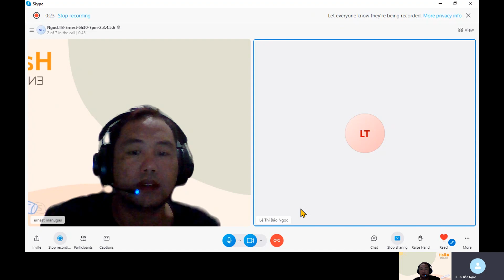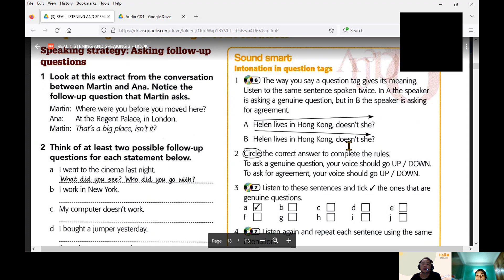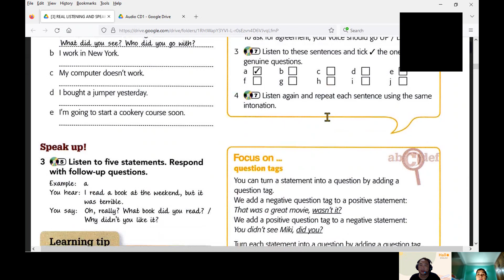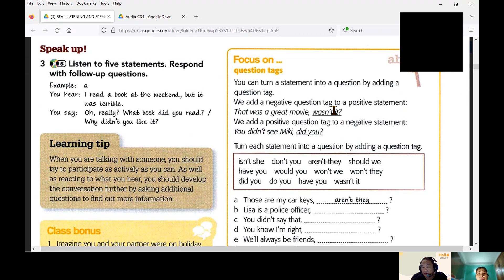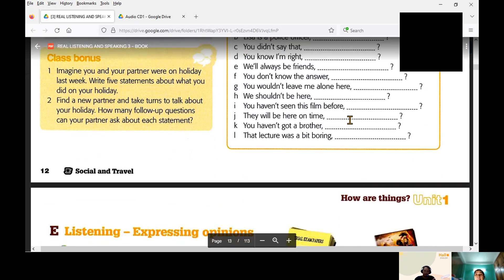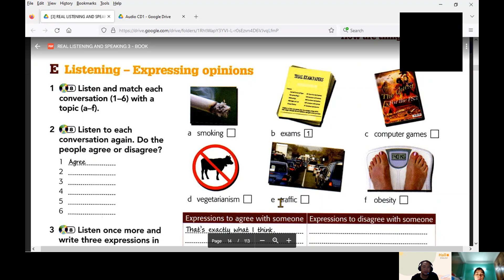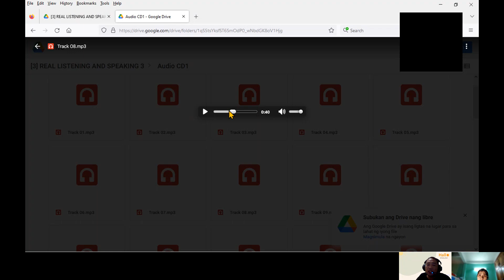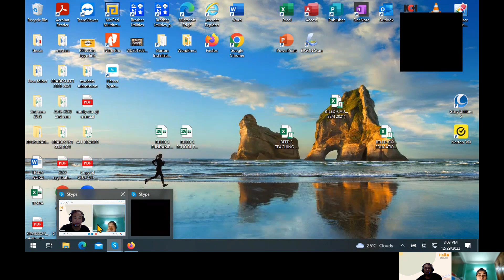Video 20221229 120433 Meeting Recording